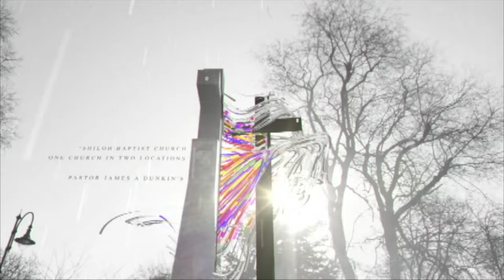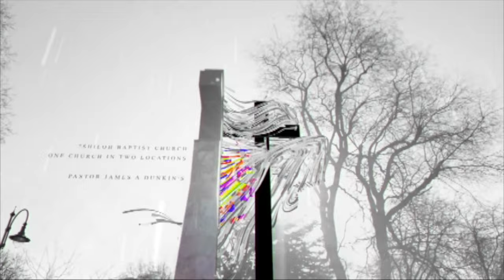Staying Strong Without Your Hedge - Rev. Dr. James A Dunkins - 07-12-2020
► Staying Strong Without Your Hedge ◄
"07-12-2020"